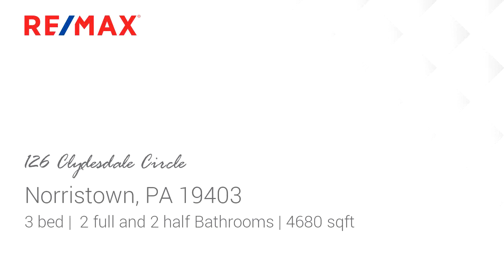Homes for rent - 126 Clydesdale Circle, Norristown, PA 19403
Excellent rental opportunity in 55+ community! The Stone Hurst is one of largest models in Stony Creek Farms. This home, with a 1st floor master, was built in 2011 and is in excellent condition with most amenities located on the first floor for the ultimate in convenience!  The formal living room and dining room are open to the second floor for added drama. The eat-in, gourmet kitchen is a cooks paradise with adjacent morning/sun room and access to a large & very private trex deck that backs up to the woods. The property also has a private study to use as a home office. The luxurious owners suite includes tray ceiling, delightful soaking tub and separate shower.  The master bedroom and laundry are conveniently located on the first floor.  Upstairs, there are two additional bedrooms, a loft, full bath and plenty of storage space. The enhanced lower level daylight basement has been finished adding powder room and an additional  1,068 sf of living space.  Other amenities include double oven, 2 car garage, fitness center, swimming pool & plenty of cable connections.  The community has security gates for an extra level of protection and privacy. The Landlord is responsible to pay the association fee of 375.00 per month which includes lawn maintenance, common area, exterior maintenance, snow removal, trash, fitness center and club house with pool. Tenant is responsible for gas, electric, water, sewer & renters insurance. A gorgeous community close to Merck with easy commute to GSK, Pfizer & Dow in Collegeville. There are some exceptions to the 55+ age restriction. No smoking. Pets OK with restrictions. Call the list agent for details. Images are of identical model home and are for floor plan illustration purposes.

Bedrooms: 3
Bathrooms: 2 full and 2 half
Square Feet: 4680
Price: $3,700

MLS ID: PAMC692134

05/18/2021 03:45:02 am

Last modified: